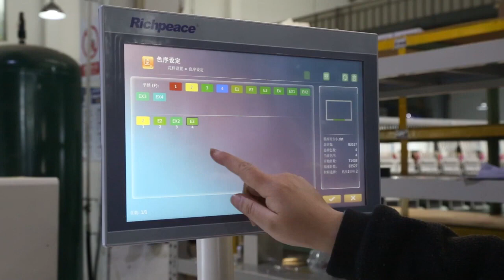Combined embroidery sample making for bedding cover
How to make a super big pattern with an embroidery machine?